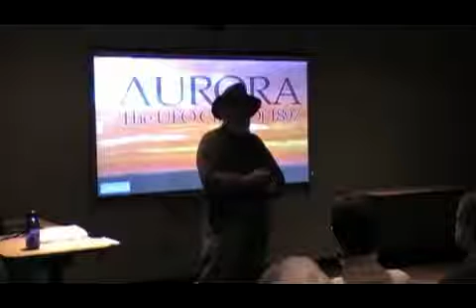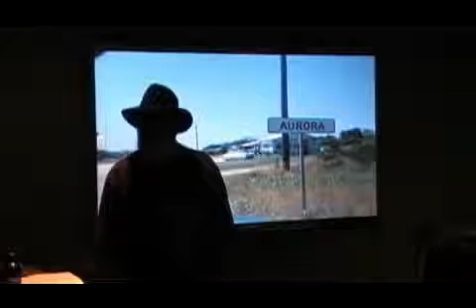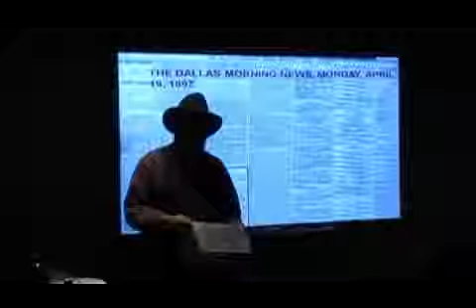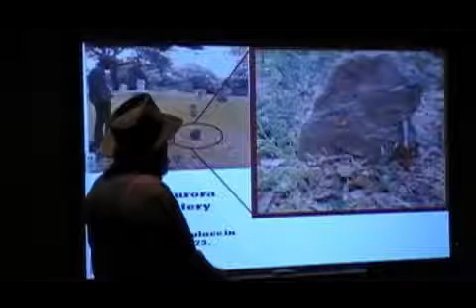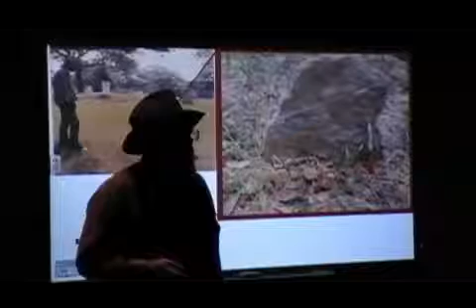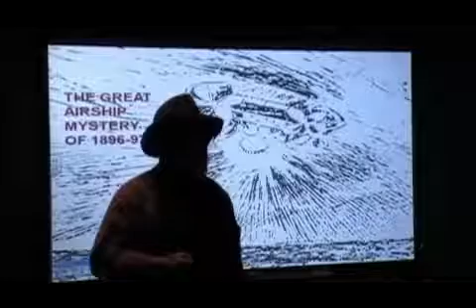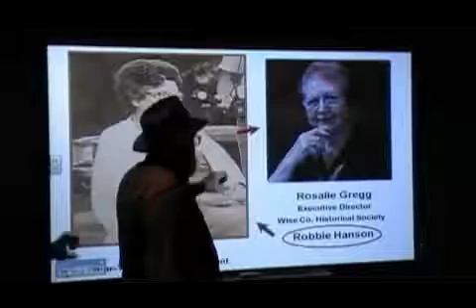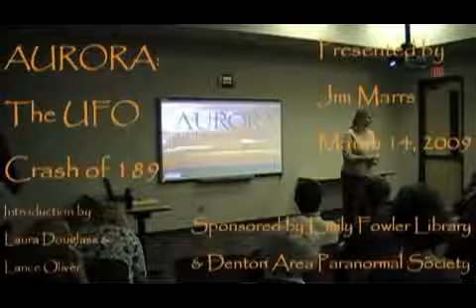Jim rs Aurora: The UFO Crash of 1897 (DAPS Emily Fowler Library) Part 1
Jim rs presentation on the 1897 UFO Crash in Aurora, Texas.